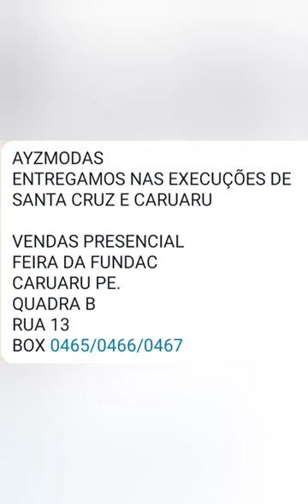🔴 COMPRAR MODA FEMININA COM CARA DE BUTIQUE E PREÇO POPULAR CHEGOU O LUGAR CERTO CARUARU PE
📱 ZAP DA AYZ MODAS ⏬⏬⏬

💜 MEUS AMORES ME ACONPAMHE NO INSTAGRAM ⏬⏬⏬⏬⏬⏬

💜 MEUS PARABÉNS ME ACONPANHE NO KWAI ⏬⏬⏬⏬⏬⏬⏬⏬⏬

📱 MEUS AMORES ZAP PARA CONTRATAR NOSSA ASSESSORIA ⏬⏬⏬⏬